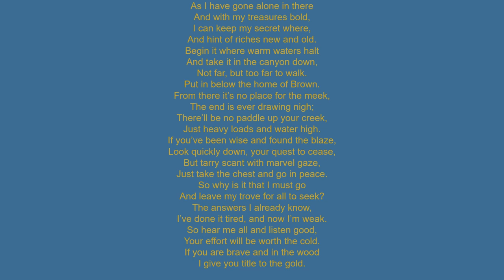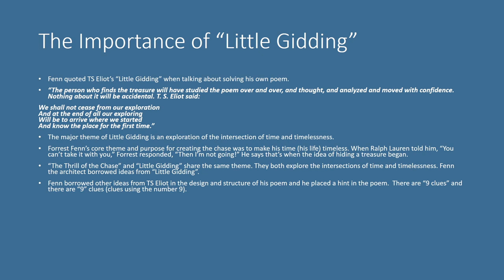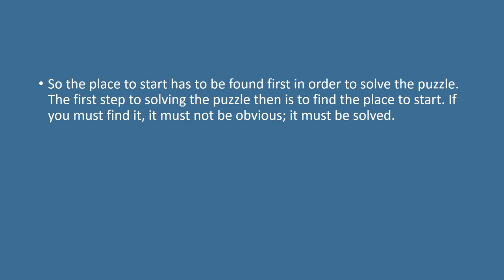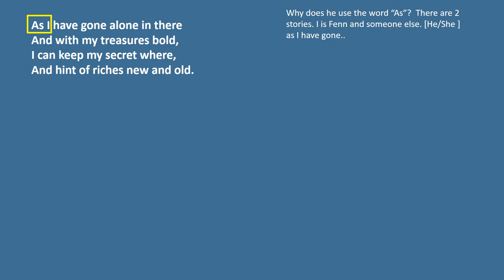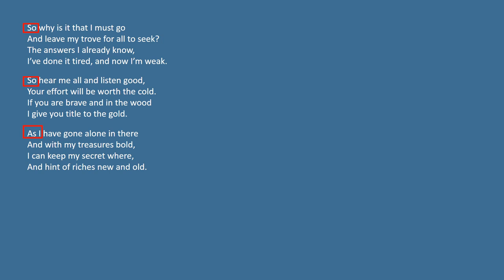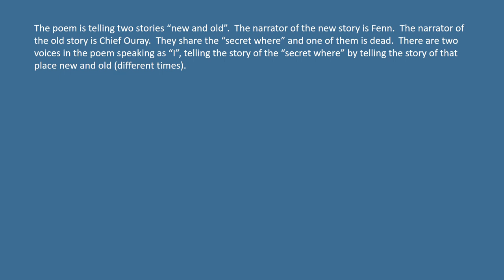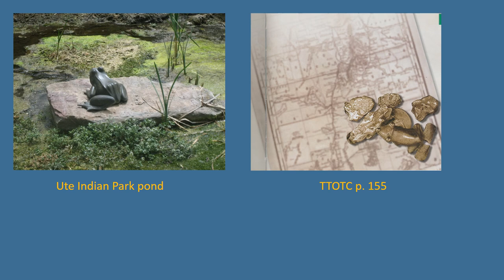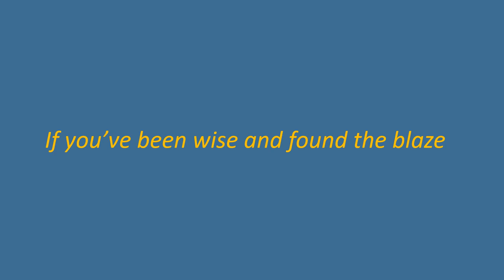Fenn Treasure Poem Solution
My unique and compelling solution to Forrest Fenn's poem. Comments welcomed.